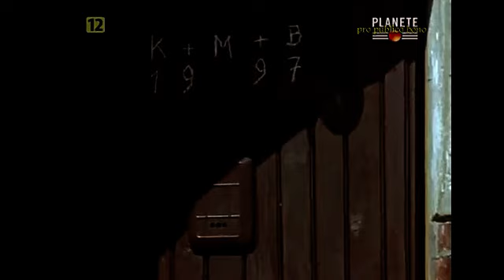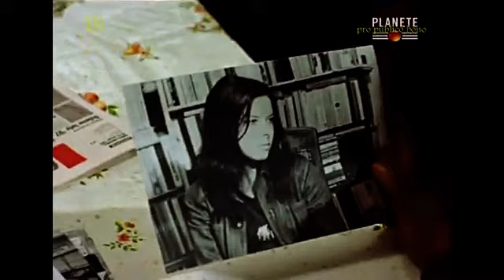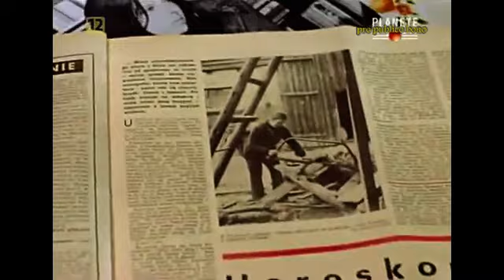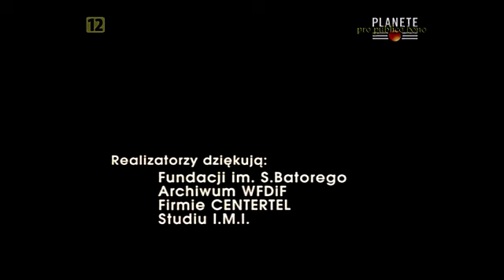Żeby nie bolało – cały film